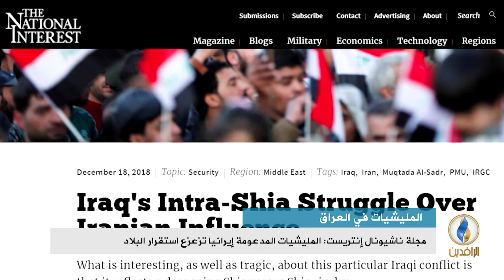تقرير إخباري.. مجلة ناشيونال إنتريست: المليشيات المدعومة إيرانيًا تزعزع استقرار